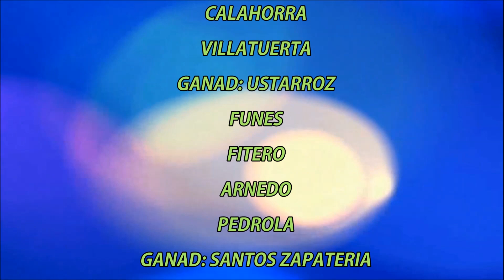RESUMEN 2019 1ª PARTE VACAS Y TOROS EN LOS PUEBLOS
Resumen 1ª parte,vacas y toros en los pueblos,Marzo 2019